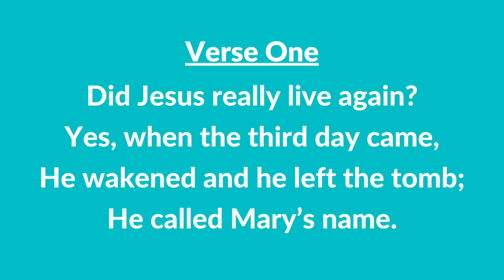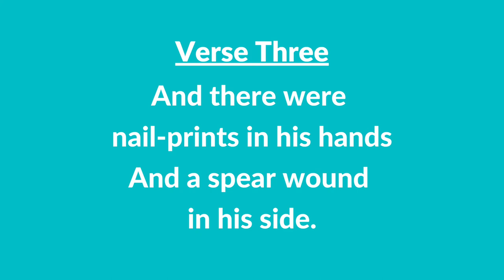#64 | Did Jesus Really Live Again? (Instrumental With Lyrics) | LDS Children's Songbook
#64 | Did Jesus Really Live Again? (Instrumental With Lyrics)